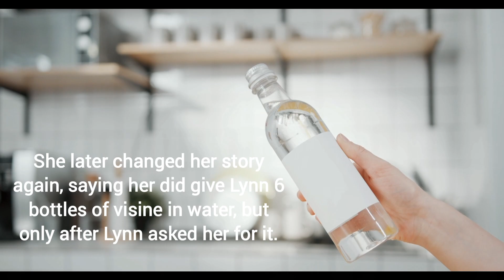Murdered with eye drops?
Jessy Kurczewski is accused of murdering her friend Lynn Hernan by poisoning her with eye drops and defrauding her of over $290,000. She is accused of putting 6 bottles of visine into Lynn's water bottle and staging her death as an overdose.

Her trial starts on October 23rd, 2023.